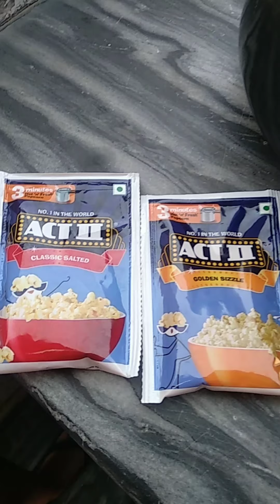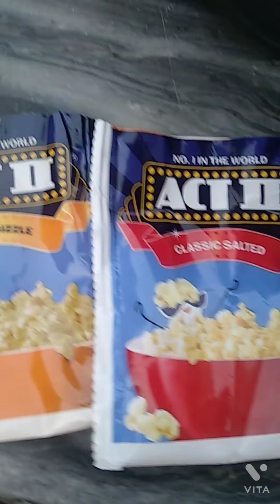POPCORN DAY 🍿🍿🍿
thankyou 😀